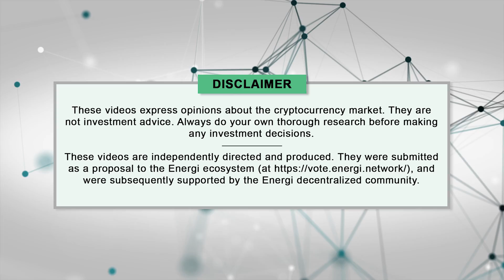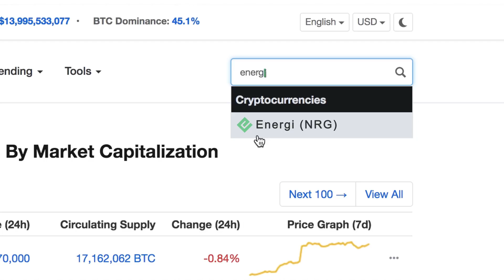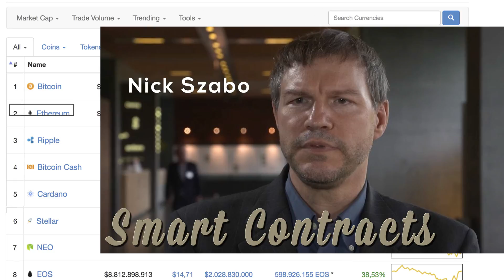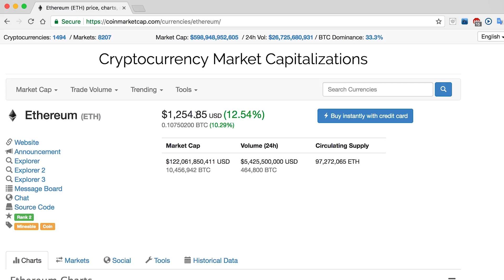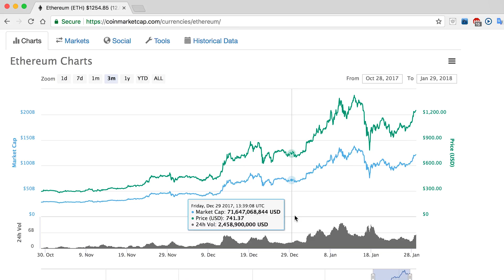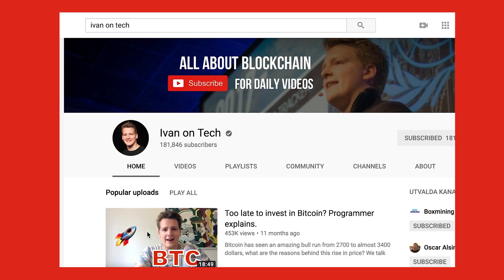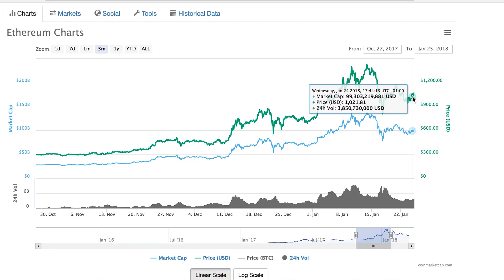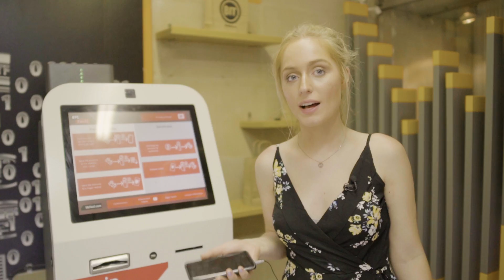Getting Started With Cryptocurrencies - Episode 4 - Learning Cryptocurrency with Energi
Welcome to Episode 4 - Getting Started with Cryptocurrencies. This video will cover some important terminology, words, and concepts that are common in the cryptocurrency space. We will also briefly cover some of the most popular cryptocurrencies of today. Topics covered in this video include smart contracts, internet of things, dApps, altcoins, marketcaps, and much more.

Cryptocurrencies are probably the biggest revolution in economic history the world has ever seen. In this video series you are going to get all the necessary information to get started in cryptos.

Timestamps:
0:51 Getting familiar with crypto
6:33 Bull markets vs Bear market
7:58 How to evaluate a crypto
11:07 How to buy cryptos

-These videos express opinions about the cryptocurrency market. Always do your own thorough research before making any investment decisions.

-These videos are independently directed and produced. They were submitted as a proposal to the Energi ecosystem and were subsequently supported by the Energi decentralized community.

Energi Website

Exchanges